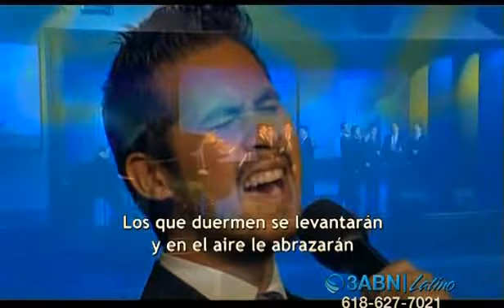LA SEGUNDA VENIDA DE CRISTO GUILLERMO MILLER CORO UNACH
cuando el gran chasco paso guillermo miller compuso esta cancion con el poder del epiritu santo